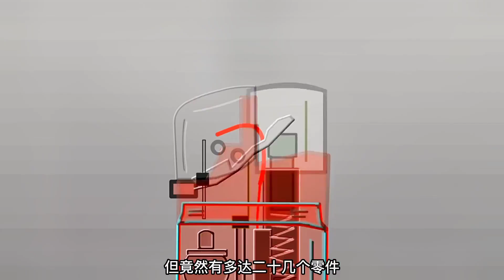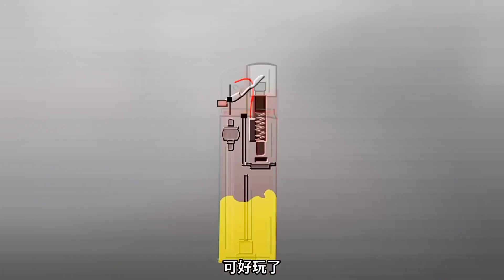一次性打火机那么便宜是怎么赚钱的？3D演示打火机工作原理